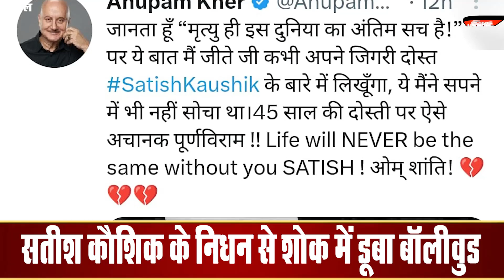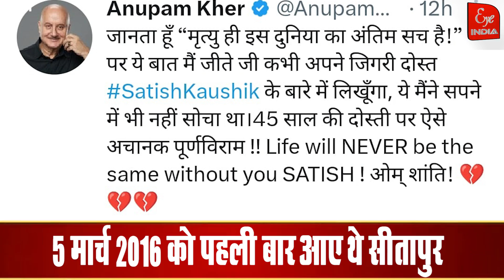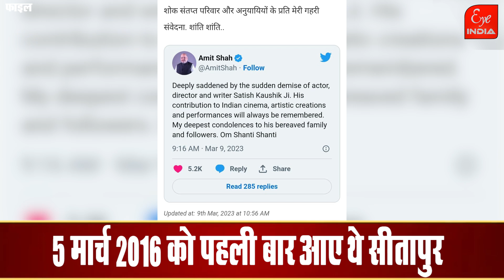अब यादों में Satish Kaushik, Sitapur से था दिली लगाव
फिल्म निर्देशक Satish Kaushik ने Sitapur में कहां फिल्म स्टूडियो सहित अन्य सौगातें देने की कही बात ?